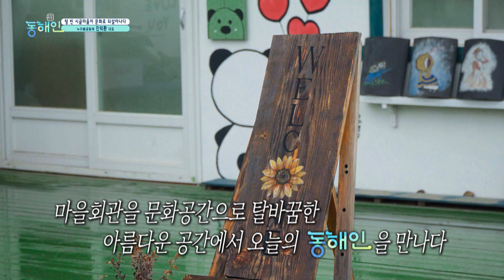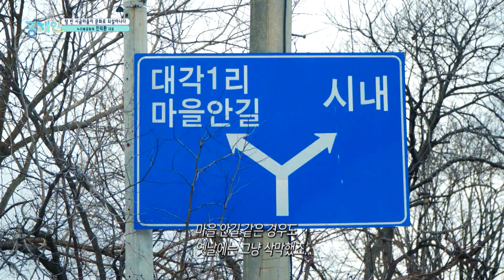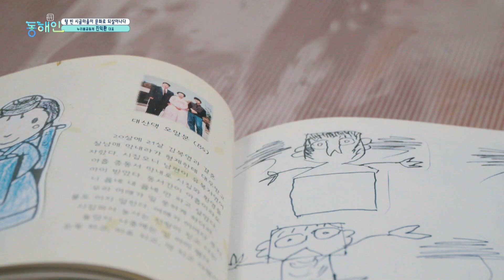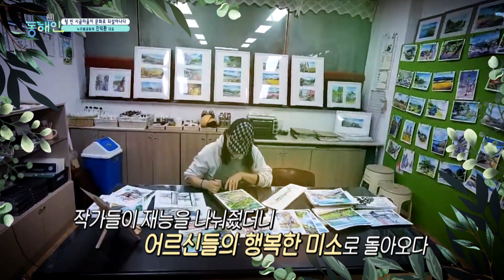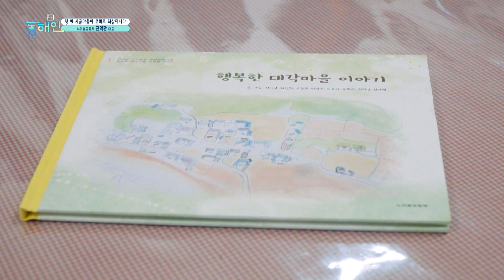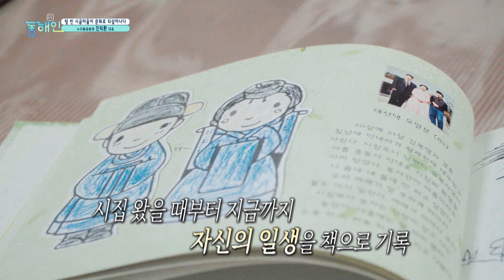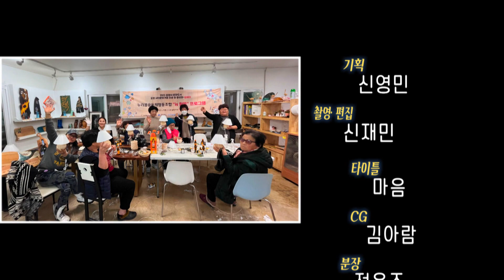텅 빈 시골마을이 문화로 되살아나다 "누리봄공동체 진익환 대표" 톡톡동해인 240224 방송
농촌에서 도시로 사람들이 떠나면

빈집만 남아 마을은 활력을 잃고 맙니다.

그런데 고령화와 빈집 문제를 겪던 작은 시골마을

포항시 남구 대송면 대각마을이 다시 되살아나고 있습니다.

바로 누리봄공동체의 마을 가꾸기 덕분인데요.

마을의 예전 모습을 되찾기 위해 노력 중인

오늘의 동해인 누리봄공동체 진익환 대표를 만나봅니다.

포항시 남구 대송면은 원래 연일읍에 위치한 예쁜 시골마을이었지만

노령화와 도시화로 사람들이 떠나면서 빈집이 늘고

예전의 모습을 잃어가고 있었습니다.

동해인은 시골마을의 무료 급식소 봉사활동을 하며

우연히 인연을 맺은 대송면이 폐허로 변해가는 모습이 안타까워

작지만 큰 변화를 위해 마을 가꾸기를 시작했습니다.

대송면은 운제산 등산로 초입에 자리한 마을이라

등산객들이 버린 쓰레기로 몸살을 앓고 있었는데요.

그곳에 꽃밭을 가꾸면서 마을이 화사해지니

쓰레기를 버리는 사람들도 줄어들고 주민들도 쓰레기를 치우게되는 등

이웃의 정까지 나누는 계기가 되었습니다.

그리고 마을의 흉물이 될 뻔했던 빈집은 주민들의 힐링 쉼터로 새롭게 변신시켰습니다.

리모델링한 빈집은 입주 예술가들을 초대해 생기를 되살렸습니다.

예술가들의 재능기부로 주민들은 문화활동을 할 수 있게 되었고

대송면은 문화와 사람들 그리고 정이 가득한 마을로 성장하고 있습니다.

작가들이 재능을 나눠주었더니 어르신들의 행복한 미소로 되돌아왔습니다.

외지인을 잘 받아들이지 않는 농촌마을에서

어느새 작가들은 소중한 구성원으로 자리잡았습니다.

문화의 불모지였던 작은 마을에 새로운 변화를 안겨준 문화 프로그램

그 중에서도 어르신들의 이야기를 직접 쓰고 그림을 그린 동화책 프로젝트가

가장 인기가 좋았다고 합니다.

옛 추억과 진짜 내 이야기가 담긴 세상의 하나뿐인 책이기 때문이겠죠.

앞으로 인근 마을까지 사업 영역을 넓혀갈 계획이라는 동해인.

복합문화공간을 조성해 다양한 작가 분들을 모시고

어르신들이 문화를 통해 더 큰 세상과 교류할 수 있는

통로를 만들어 가고 싶다고 하는데요.

앞으로도 더 아름답게 성장할 대송면 이야기를 기대합니다.